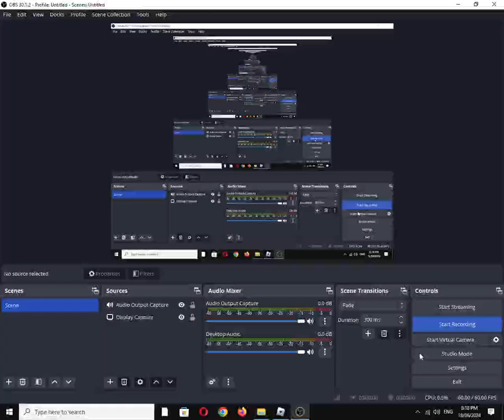Bullet Frenzy "Assault" Weapon: APC10 Pro (Roblox Experience)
"Chambered in 10mm; while not having the fastest RPM, it is nice and easy to control." This B&T firearm is regarded as "The 10mm Auto King of SMGs"

2 new maps, 2 new skin crates, new gun sounds and more! (Mar 30)

Also available on:
Vanillo: ✅☑✔
COS.TV: ✔☑✅

Hey Algorithm (Idea from: @traumatizedgeworth  ): Carbine, dual autofolding, non-reciprocating charging handle, hydraulic buffer, Glock, Hard Point, Team Deathmatch (TDM), Fighting, Shooter, FPS, Gaming, First-Person Shooter, @DigestiveGrapeFruit